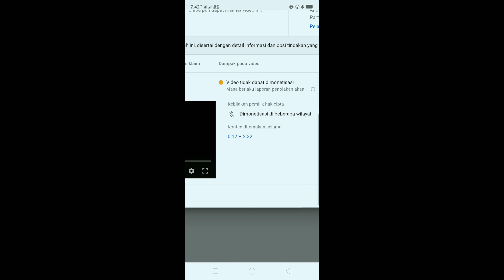Cover lagu kena klaim hak cipta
Asalamualaikum kwan2 semua semoga sehat selalu n berbahagia
Di sini saya mw berbagi/sharing soal Vidio saya
Cover lagu kena klaim hak cipta jika kwan2 Penh mengalami hal yg sama. Boleh saran n masukan nya
Terimakasih salam karya mizter lebay